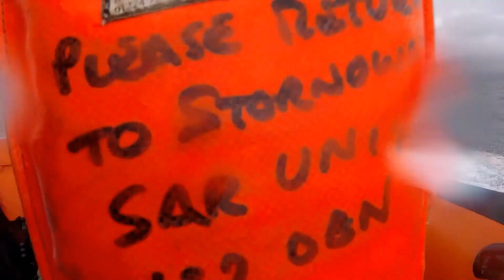Kyle RNLI Helicopter Training 2 June 2019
Helicopter training with the Stornoway Coastguard helicopter